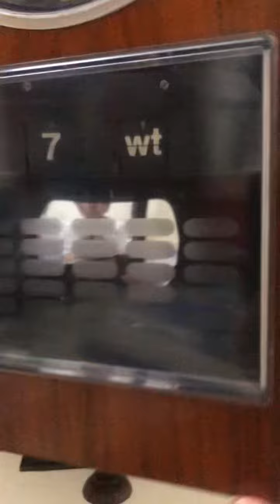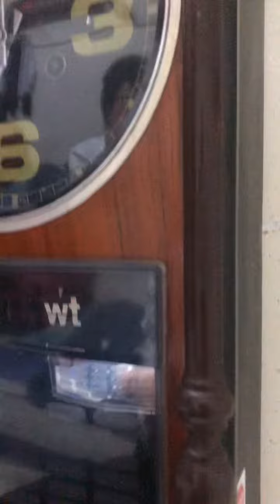Song tiện Poland. Cót 30 ngày, có lịch các ngày trong tuần. 4,3 triệu. Zalo 0902538753.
Kt thùng: dài 72cm, ngang 26cm
Trong zalo có nhiều hình ảnh chi tiết của đồng hồ
Máy có triện.